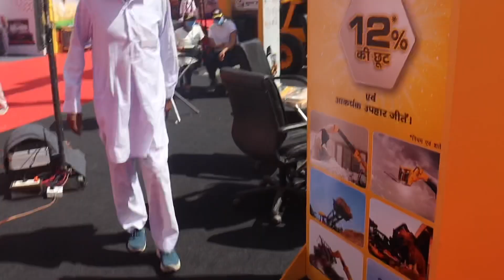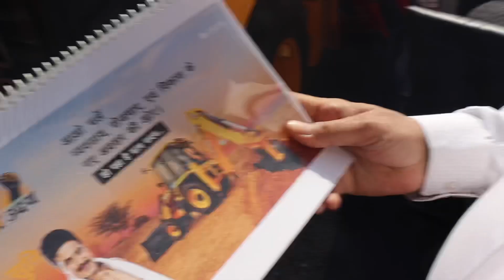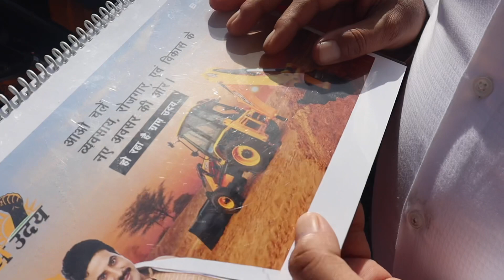जिसको नौकरी नही मिल रही वो ये वीडियो देख लो क्योंकि ये 5.50लाख रूपए की जेसीबी लो और लाखो रुपए कमाओ🥰